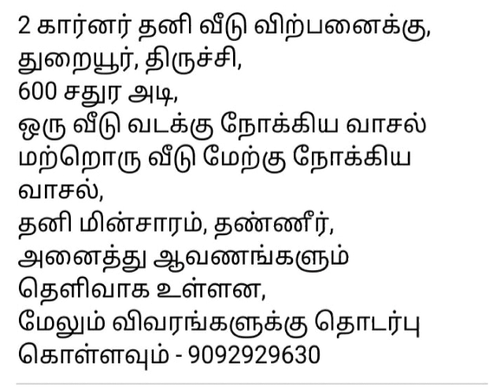Don't call already sold..Low budget house in thuraiyur tiruchirapalli🙏🙏🙏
low budget house villa in thuraiyur tiruchirapalli